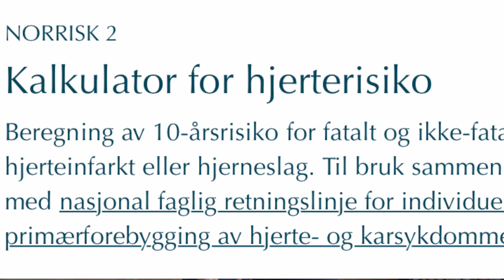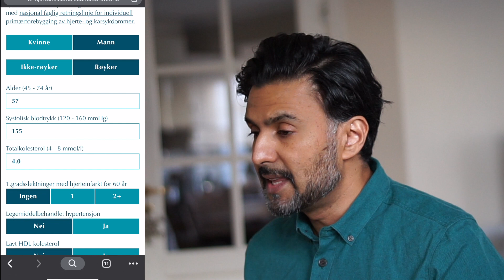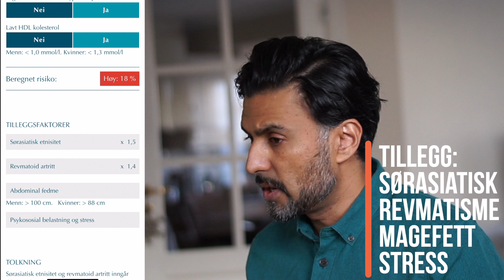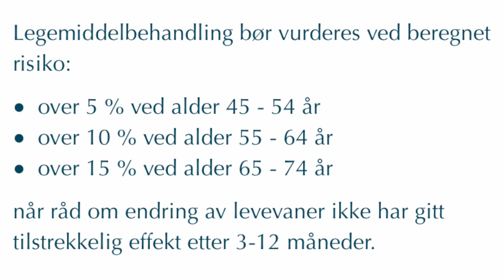Slik beregner du DIN hjerterisiko.